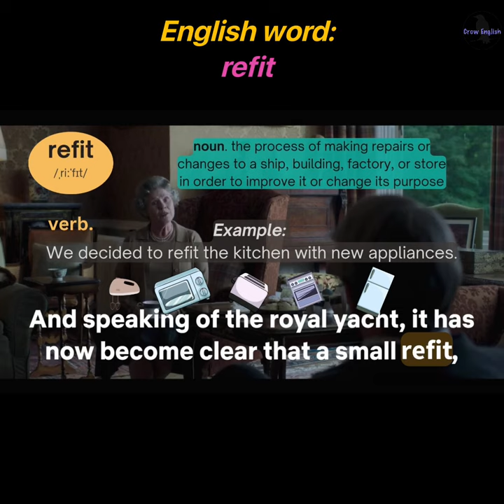Learn English with TV series/The Crown. English word: refit.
What you can expect in this video:
English word: refit.